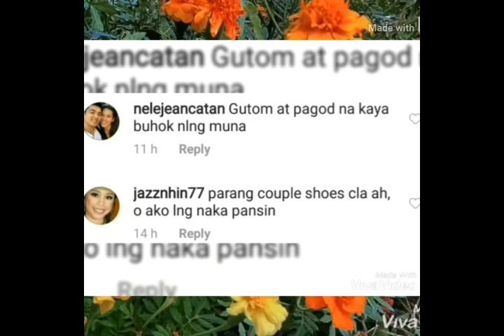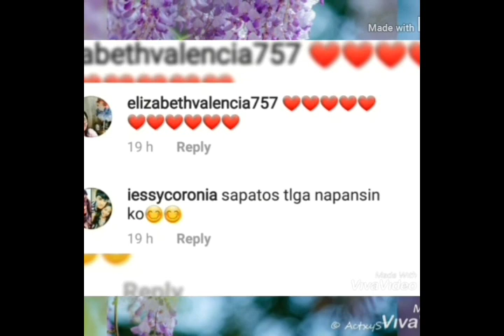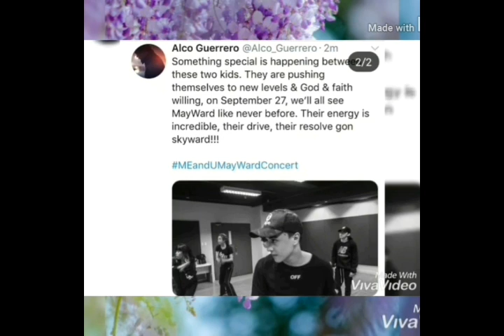May PABUHAT BUHAT, PAKAGAT KAGAT ng HAIR, PAHIGA HIGA, So EXCITING for the CONCERT!